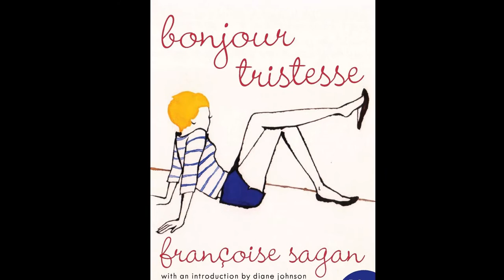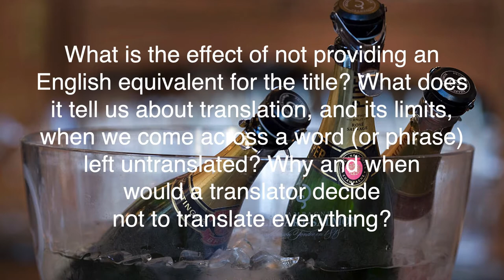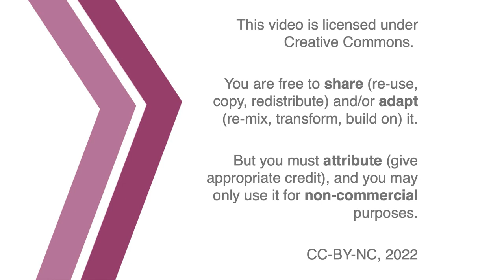Bonjour Tristesse: Françoise Sagan on Translation and Affect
The novel resists the imposition of meaning and emotion, to affirm instead vitality and affect.

00:00 Introduction
01:40 Translation and Feelings
03:18 Questions
08:58 Affect on the Surface
19:40 Credits